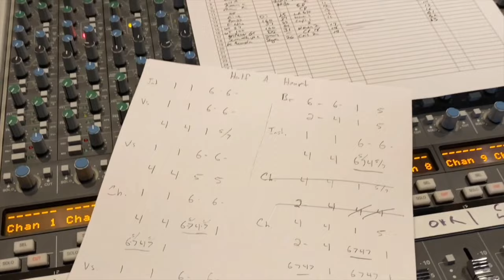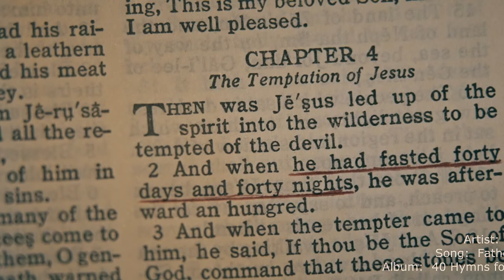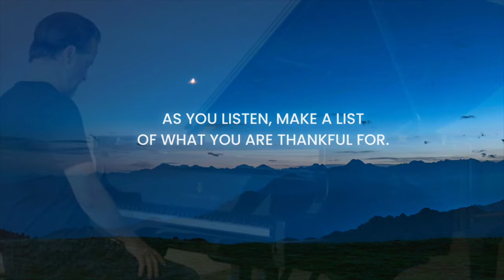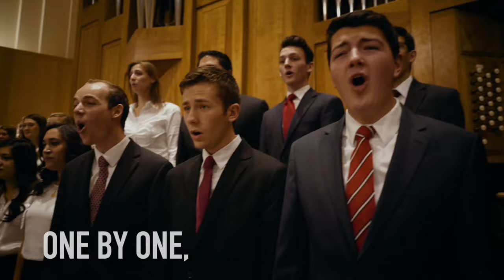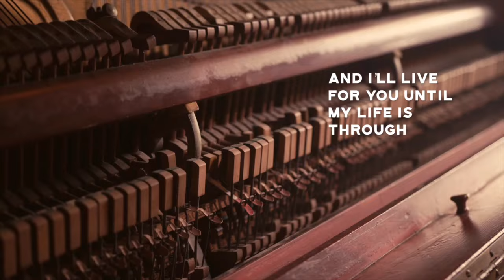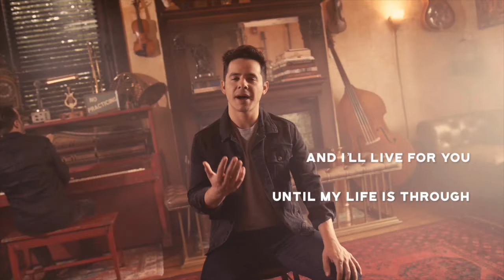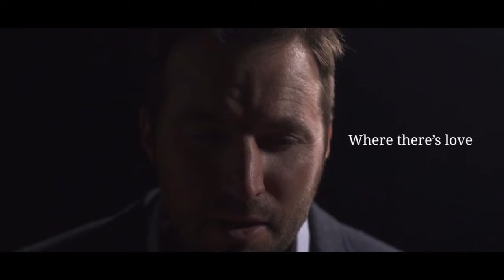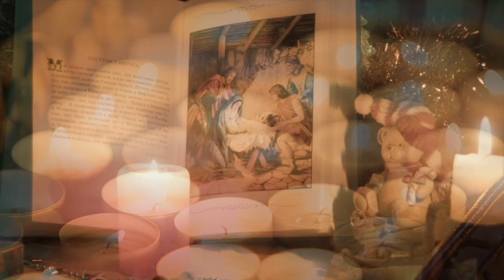Paul Cardall Easter Special | Stations of the Cross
Join Paul Cardall on an Easter Special as the pianist takes you through the stations of the cross and heart of Jesus of Nazareth.

ABOUT PAUL CARDALL
Harvard and other prestigious universities have done clinical studies proving that listening to certain types of music boosts our immune system, reduces stress and anxiety, and can prevent dementia. In this same spirit, Paul Cardall (Car-Doll) has devoted his life to produce music that helps listeners create an atmosphere of peace. Steinway & Sons endorsed Paul Cardall as one of the finest pianists of all time. His calm, soothing, and minimal classic piano composition have stream nearly 3 billion times. He has debuted albums No. 1 on top of 11 Billboard charts. The Gospel Music Association awarded Paul a Dove Award for Instrumental Album of the Year. Paul Cardall was born, essentially, with only half a functioning heart. Doctors told his parents he’s never make it. Fortunately, a surgeon performed an innovative procedure when Paul was less than a day old. Raised in a home where Paul was encouraged to trust God, he continued to survive although he would endure a series of open heart surgeries and ultimately a heart transplant in 2009. Paul discovers the gift of music after a losing a friend.  Finding comfort in music, Paul would go from playing his music in his parents living room to sold out concerts worldwide including a recent performance at the White House.